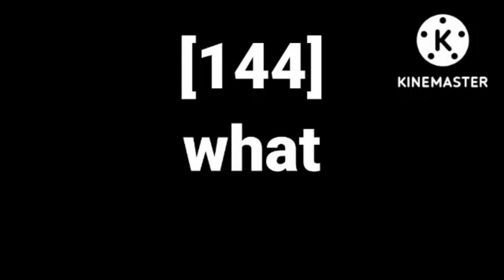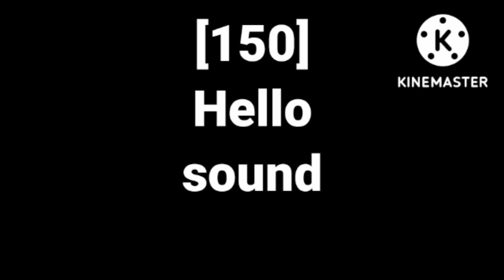Funny sound effects for editing || NO COPYRIGHT ISSUE || direct link mediafire!